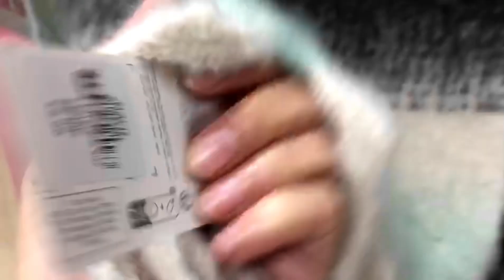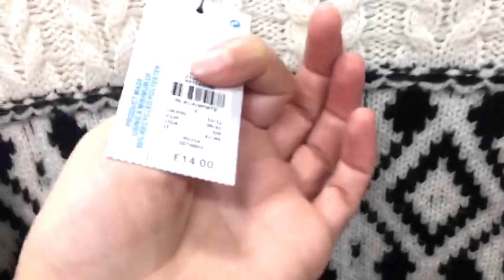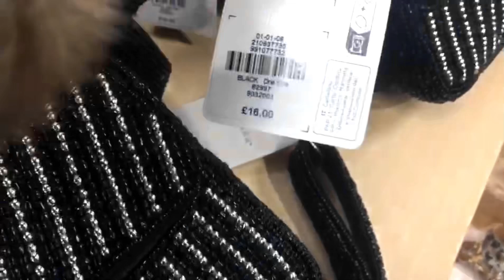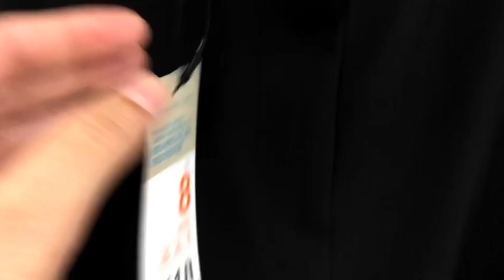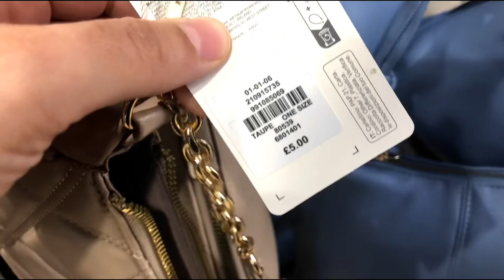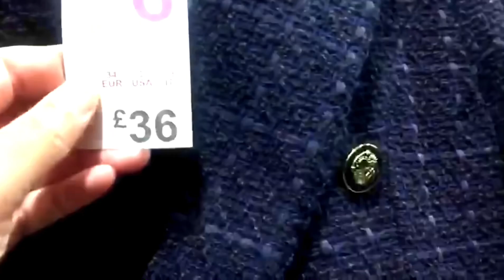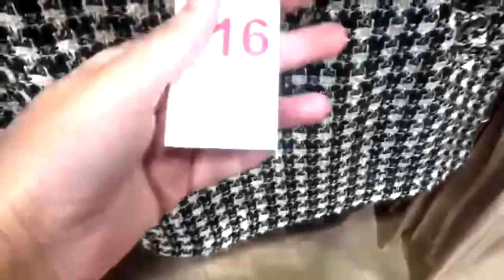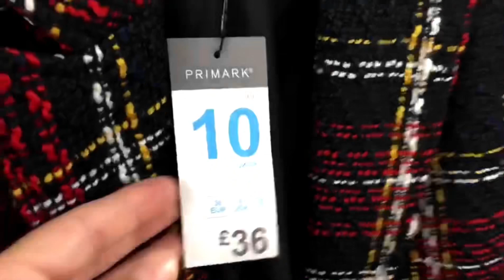Primark New Collection December 2023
Primark New Collection December 2023@Primarkloveuk